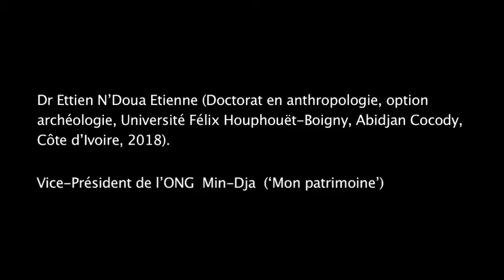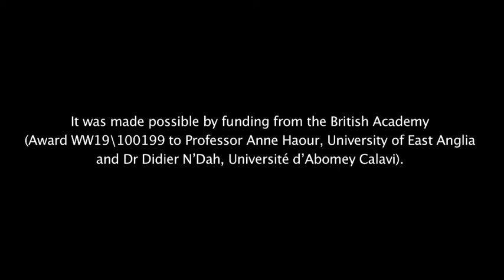An interview with Dr Ettien Etienne, Université Félix Houphouët-Boigny, Abidjan, Côte d'Ivoire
An interview of Dr Ettien N’Doua Etienne, Vice-President of the NGO Min-Dja (Côte d’Ivoire), recorded in Cotonou, Bénin, in 2019 in the context of a Writing Workshop funded by the British Academy.